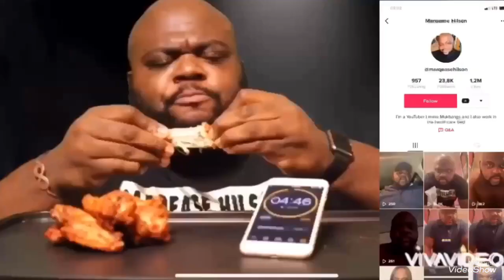Extra Crispy Fish And Butterfly Shrimps Mukbang I Have A Question 🙋‍♂️